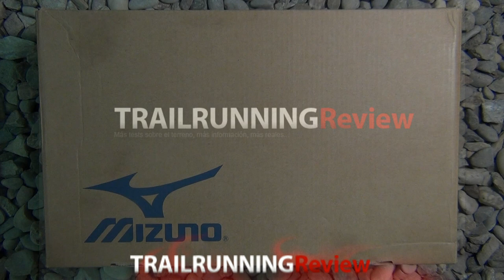Mizuno Wave Evo Ferus Woman Review